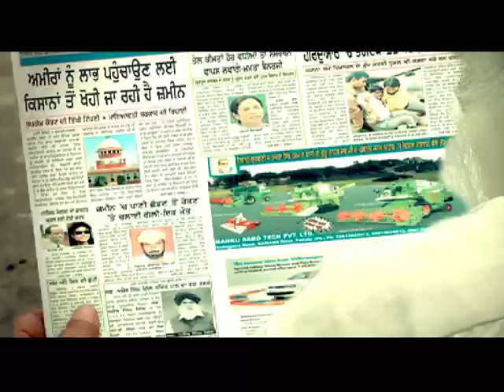sb armaan song nakke mod ka album chahat lyrics jarnail khaira music diljit video kamalpreet johney